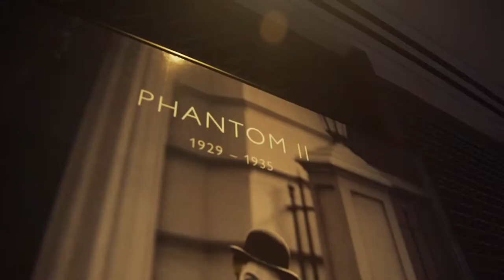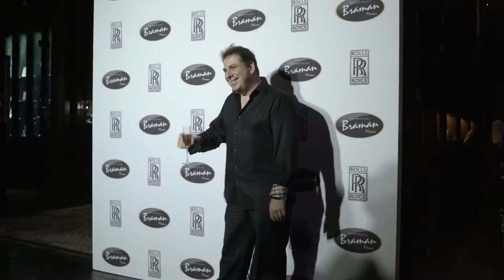Rolls Royce New Phantom Open Room – Miami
The All-New Phantom debuts at The Setai, Miami Beach

Rolls-Royce Limited owned a British luxury car and aero engine manufacturing business founded in 1904 by Charles Stewart Rolls and Frederick Henry Royce.